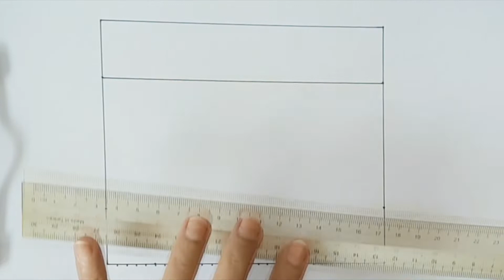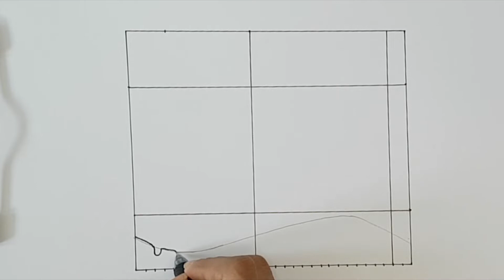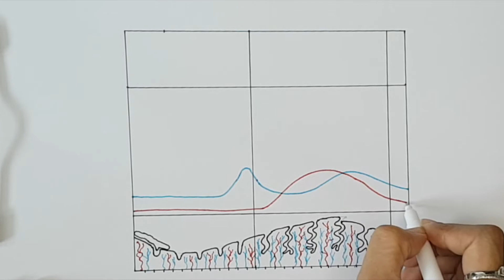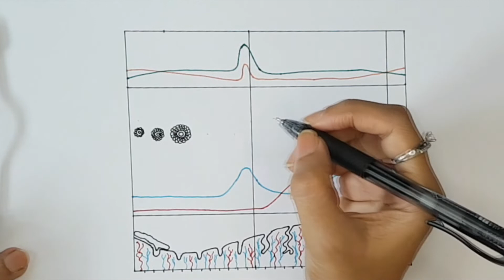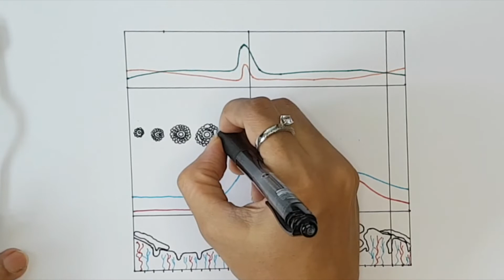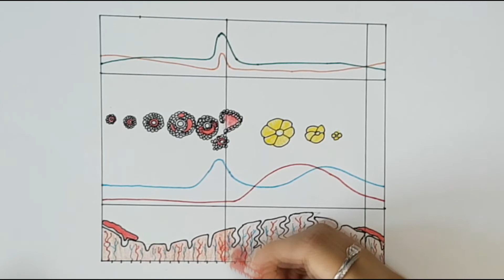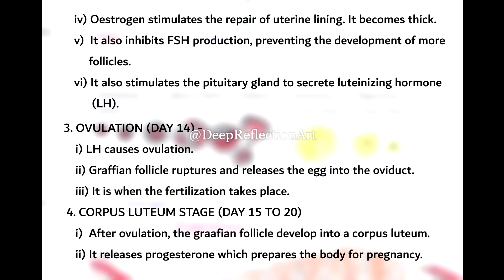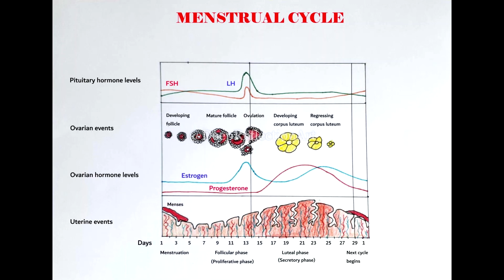How to draw MENSTRAUL CYCLE / FEMALE REPRODUCTIVE SYSTEM / HOW DO ORGANISMS REPRODUCE / w/-NOTES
I am demonstrating the colorful diagram of MENSTRUAL (HOW DO ORGANISMS REPRODUCE ) for class X / CBSE step by step which you can draw very easily.
I am topper and sharing my experience of scoring good marks with the help of diagrams in Biology.
So students, please practice with the help of this video and take the maximum benefit out of it.

Human excretory system is an important part of human body. It's also known as Urinary system. The human body diagram has the excretory system in the middle of the body, along with the digestive system, circulatory system and others. It is an important biology diagram for class 10 students in CBSE, ICSE, IGCSE, IB or any other board studying Biology. We also have important notes for class 10 Biology along with the diagram.

How to draw and color TREE easily / APPLE TREE/ W/-NOTES / SCIENCE / EVS for KIDS / Step by step

How to draw and color PARTS OF THE PLANTS easily / W/-NOTES/ Science/ for KIDS/ Step by step/ EVS

How to draw FROG step for class (1 to 5) /Step by step demonstation/ simple and easy Bio Diag

How to draw PLANT CELL for class (9 to 12) / Step by step demonstration /Simple and easy Bio Diag

How to draw ANIMAL CELL for class 9 to 12/ Simple and easy Bio Diag / Step by step demonstration

How to draw EASTER EGG / CUTE CARTOON / GREETING CARD / from SHAPES / Step by step / for beginners